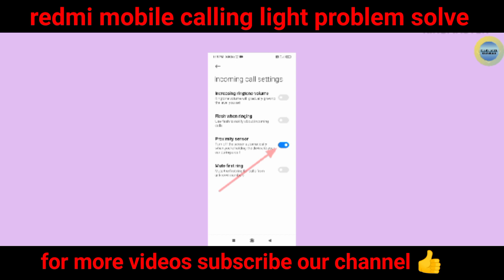How to solve the problem that the light turns off during calling in Redmi mobile?